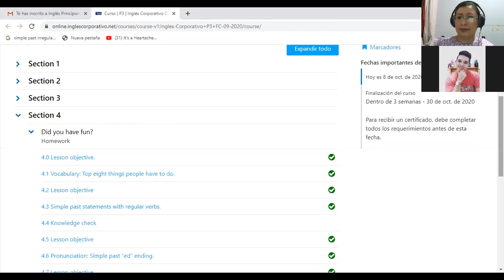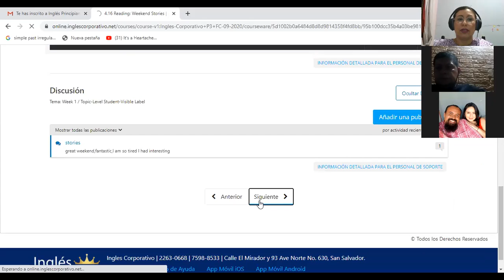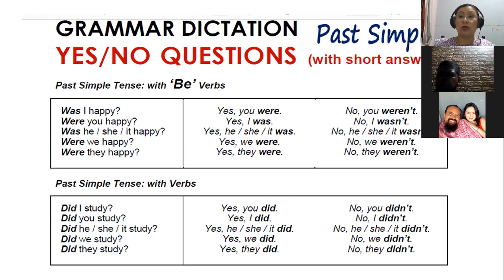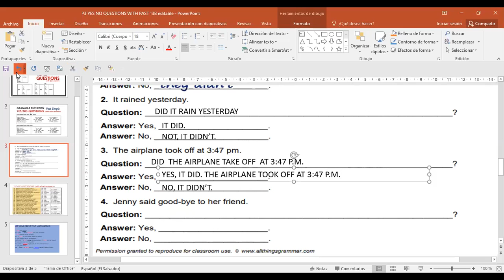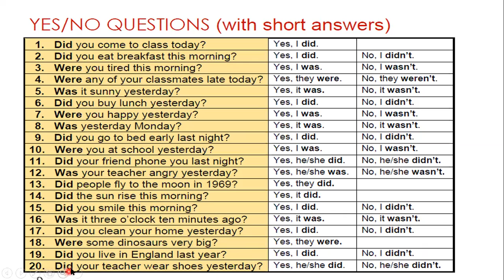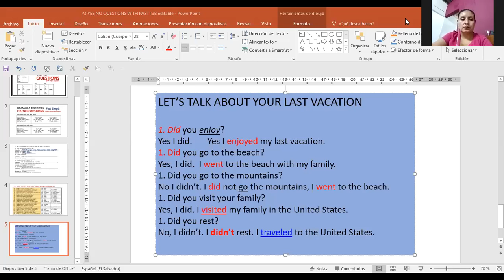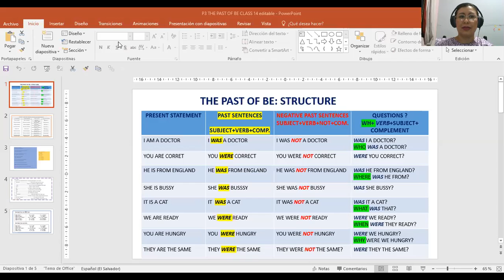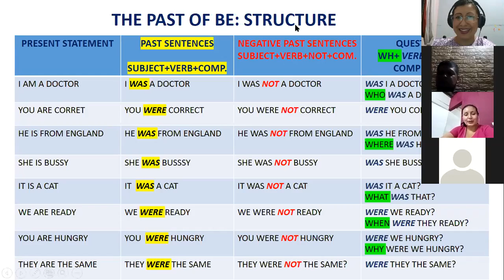Ingles Corporativo-P3-01-9-10PM October8th2020 YES NO QUESTIONS WITH SIMPLE PAST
Participants learn how to elaborate questions in simple past and how to provide short answers.